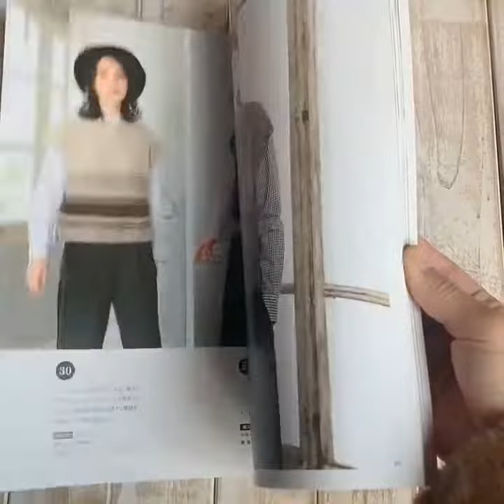Sách đan áo《 今編みたいニット秋冬2020 》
➢ Kích thước: 29.7 x 23.3 x 1 cm